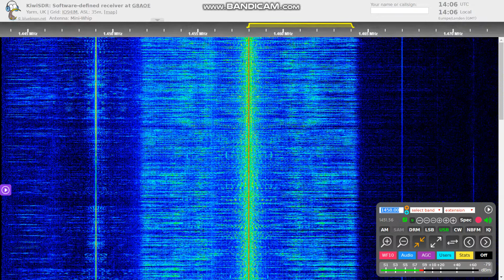[MW] 1458 kHz - BBC Newcastle, Wrekenton - mediumwave closure loop, Feb 27 2020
According to reports, BBC Newcastle switched its MW 1458 kHz outlet to retune loop at 11:30 UTC on Feb 26th, 2020.

This is the third BBC local station to stop broadcasting on AM band in 2020, following Three Counties Radio and Radio York, and many more are to follow in coming weeks.

Recorded over a KiwiSDR in Yarm, UK, operated by G8AOE.